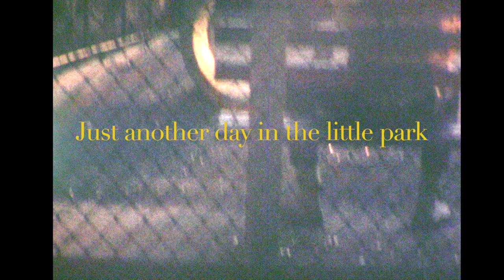The 8MM Project Hanging in the Little Park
This could be late 60's early 70's.  We (children) hung out in the little park, this one located between building 1 and 2.  Lindsay Park Co-Op in Williamsburg Brooklyn NY.

Music
Julia
Jahzzar